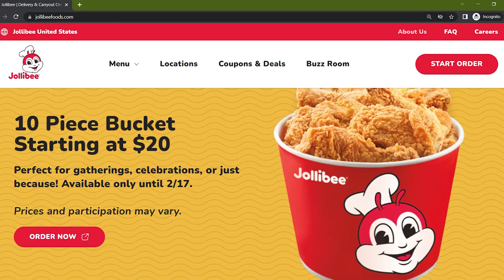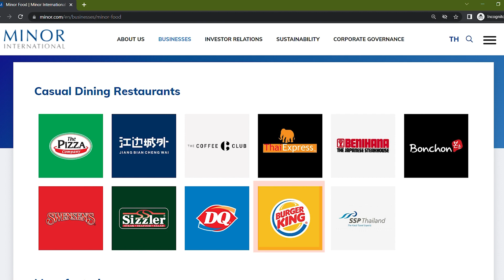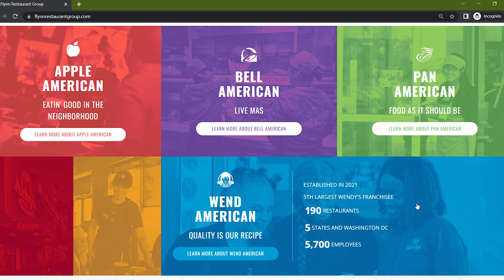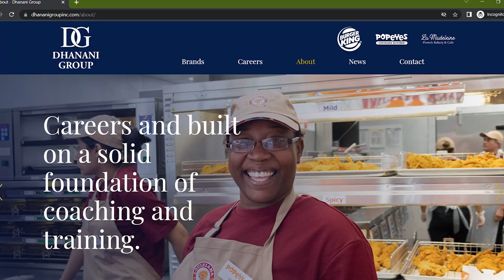7 Franchisee BILLIONAIRES You Should Know 🤑 (2024)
Here we look at seven franchise billionaires you should watch out for in the coming year. These inspiring entrepreneurs have built their companies from the ground up, and are now industry leaders. Learning about them could help you get inspired to take your own business further.

00:00 Introduction
01:04 Jack Cowin
02:04 Jollibee
02:55 William Heinecke
03:44 Flynn Restaurant Group
04:40 Carrols Restaurant Group
05:04 Dhanani Group
05:40 MUY! Companies
06:01 Conclusion